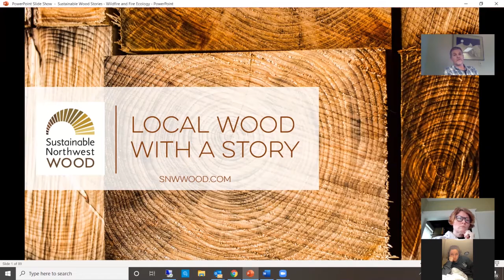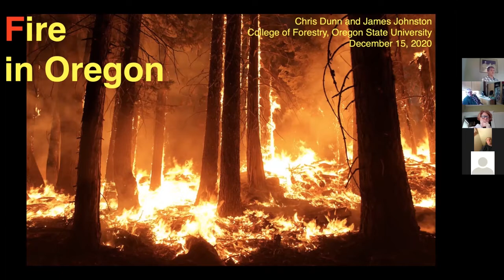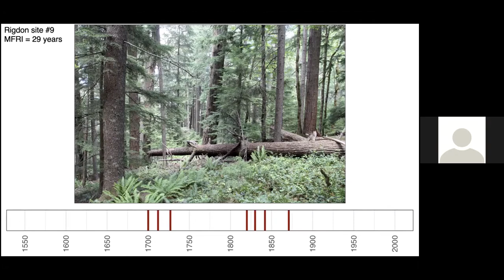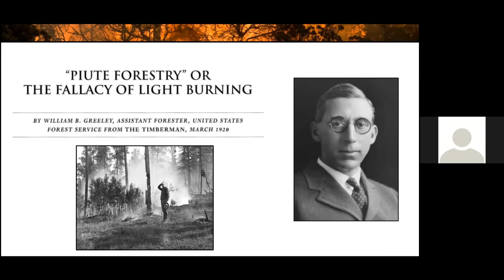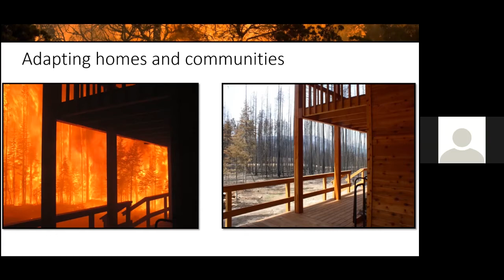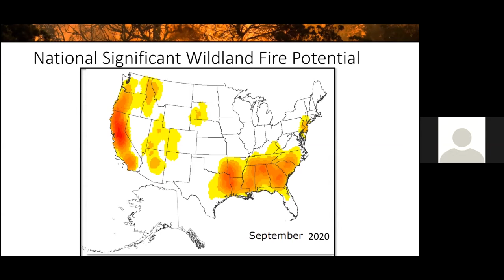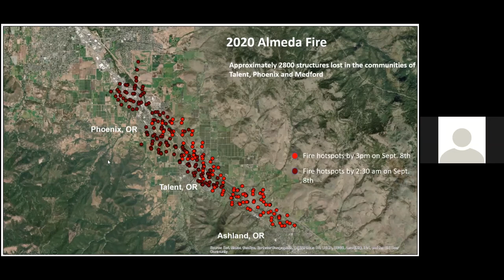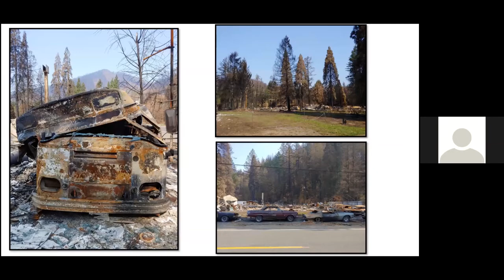Sustainable Wood Stories: Wildfire and Fire Ecology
Though fires are a natural part of our ecosystem, the massive conflagrations during the summer of 2020 prompted many of us to ask if the balance of nature might be askew.  In our ongoing series of Sustainable Wood Stories,  we thought it timely and important to host one on the topic of  Wildfire and Fire Ecology.
Research scientists from Oregon State University and experts on the topic, Dr James Johnston and Dr Chris Dunn share their thoughts and insights, and answer questions. We discuss the historical role of fire, how human intervention influences the frequency and intensity of burns, and management strategies that recognize the role of fire and importance of sustainable forestry.